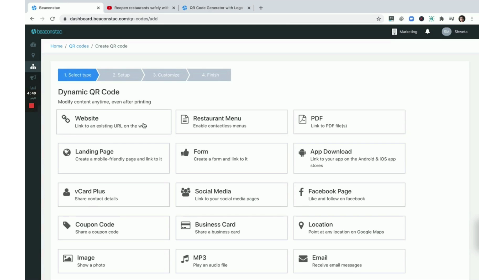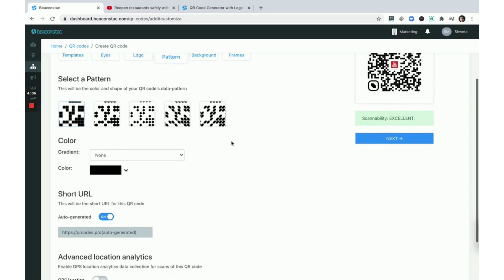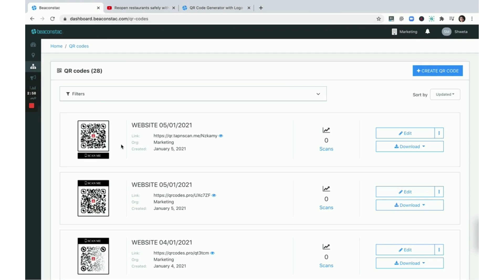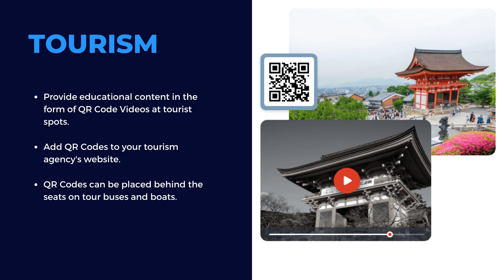How to Create a QR Code for a Video FREE! 📹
With QR Code Videos, seamlessly display videos to your target audience through a single scan. Easy to set up, no coding required, and benefits galore. Here's an easy tutorial on how to create QR Code Videos!

Have questions?
Feel free to put them in the comments below and we'd be happy to answer them! 😊